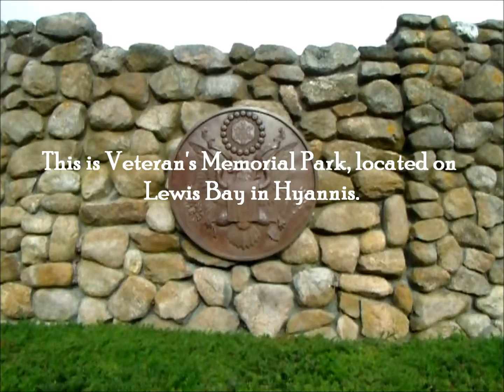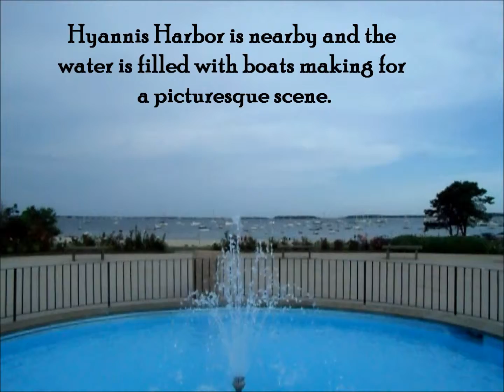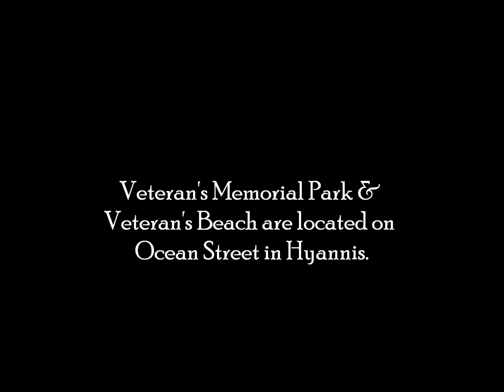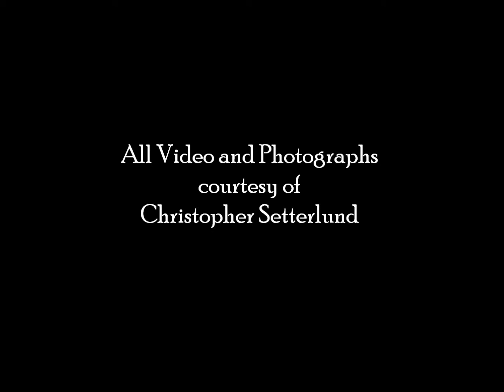In My Footsteps: Cape Cod - Veteran's Memorial Park & Veteran's Beach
The 10th video in the In My Footsteps: Cape Cod series features Veteran's Memorial Park and Veteran's Beach in Hyannis.  The park has a memorial for the Korean War as well as a memorial for former President and summer Hyannis resident John F. Kennedy.  The beach has wonderful views of Hyannis Harbor and passing boats as well as a creek which flows to the ocean where sea birds congregate. These places and dozens more are featured in my first book In My Footsteps: A Cape Cod Travel Guide available in stores and online at Amazon, Barnes and Noble, and Schiffer Books.